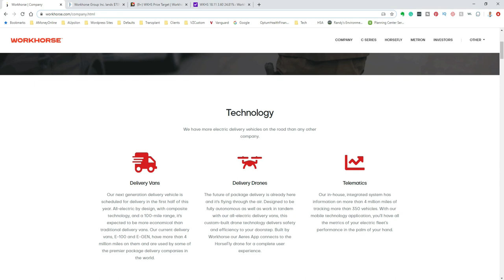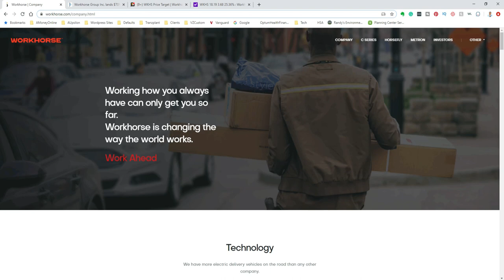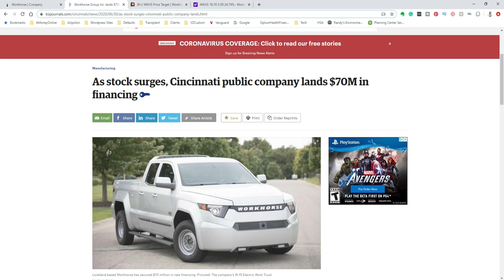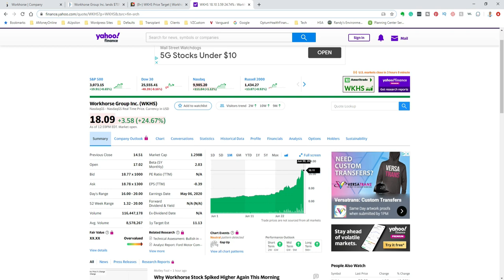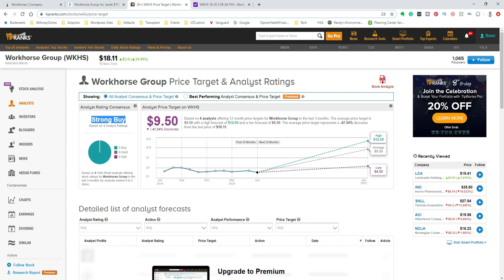Should I Buy Workhorse Group | Is $WKHS A Good Stock To Buy?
In this video, I look at Workhorse and why the stock is soaring. Loveland-based Workhorse has secured $70 million in new financing
The stock has now been upgraded to a Strong buy on TipRanks with a target price of $26. In the video I mentioned I was waiting for a pullback but I will go ahead and buy the stock right now.

Based in Minneapolis
Mr. V